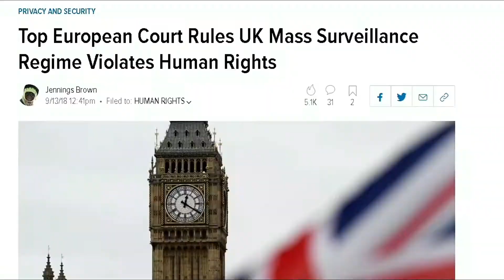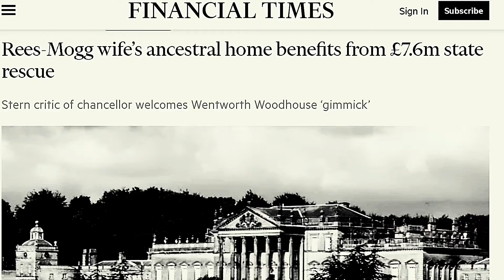The Royal Family, Theresa May Take back Control Juncker stop inventing things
PLEASE NOTE * This video is a personal point of view which is not intended to deceive anyone , but to think for yourself at the state of play in UK politics * and is non profit

Theresa May UK PM "New Year is a time to look ahead. 2019 can be the year we put our differences aside and move forward together." – PM @Theresa_May
Andy Burnham  mayor of Manchester also made a statement today which said details were unknown at this time
made the statement after an apparent terror attack involving a knife in which a UK transport policemen was injured  , In Manchester which was also in close proximity the Manchester Terror attack at the Manchester Arena in 2017 .
The UK Conservative Party  with a pro monarchy stance, along with  former U KIP leader Nigel Farage ,both want to keep the royal family a pointless charade and institute  , which none voted for.
Jean Claude Juncker is also see at the end of the video saying to Nigel Farage he lied and to stop inventing things.

Were these all false flags orchestrated in order to fool the British electorate into leaving the European Union, along with the establishment fear that Sovereignty of the non elected  Monarchy the royal family power status would be undermined .

Top European courts have ruled that Britain has been breaking human rights with mass surveillance programs police sate gone to far ? North Korea  is demagoguery and monarchism now the all encompassing force that is also eroding civil liberties and human rights were the electorate are denied the right to vote for a elected head of state